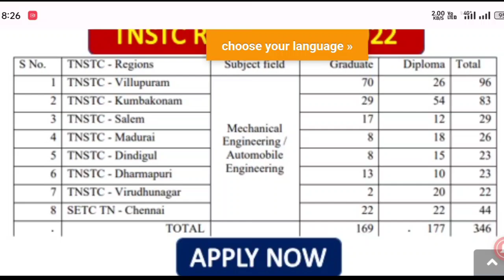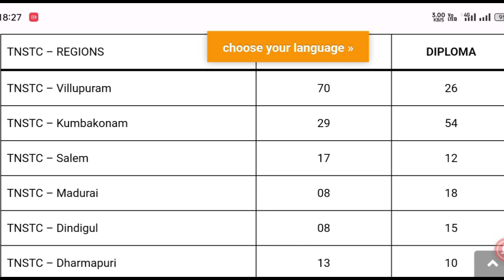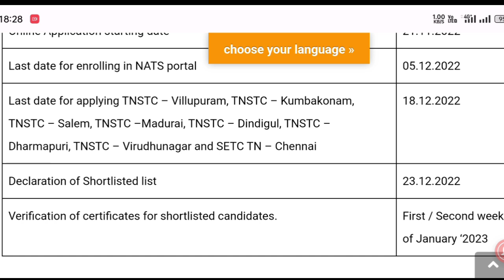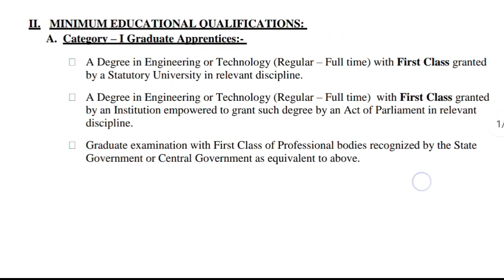தமிழ்நாடு அரசு போக்குவரத்து கழகத்தில் பணிகள் அறிவிப்பு | 346 Vacancy | TNSTC Latest Official update